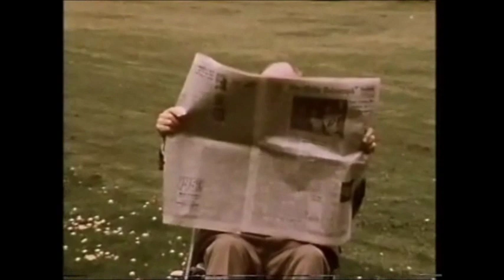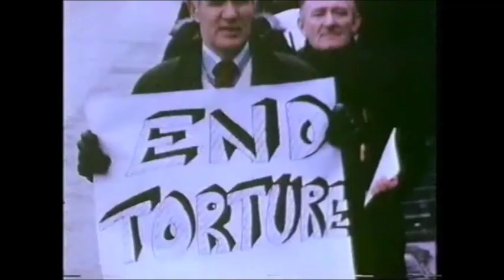The Assasination of Airey Neave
Airey Neave was assassinated on March 30 1979 as he drove out of the Palace of Westminster car park by a car bomb detonated using a mercury tilt switch. The Irish National Liberation Army (INLA) claimed responsibility for the operation and paraphrasing  Margaret Thatcher, they stated that,

''He was an 'incalculable loss'—and so he was—to the British ruling class.''

Although Neave was killed a few weeks before Thatcher's successful election, he was poised to take up the position of Northern Ireland secretary within Thatcher's cabinet and had planned to introduce tougher military measures to quell the republican insurgency, including a shoot on sight policy.

Neave was alleged to have also been involved in organising smear campaigns against labour politicians, orchestrated within sympathetic circles of MI5. Tony Benn had also claimed that had he became Labour leader in place of James Callaghan that Neave had planned to have him assassinated.

Furthermore, Searchlight magazine had reported that Neave was involved in organising 'stay-behind' cells in Europe post second world war which would be in theory used to militarily resist, if necessary, a potential Soviet invasion of Western Europe.

In reality many of these groups were various right wing organisations of different hues, including neo-fascist paramilitaries which were involved in sabotage, terrorism and subversion directed towards communist and other left wing movements across Europe. The relationship between European and American intelligence services, politicans and other sections of the bourgeoisie and these stay behind cells only partially emerged in the early 1990s with a parliamentary inquiry launched in Italy.

Here is an excerpt from the 1991 Searchlight article:

''Former British Prime Minister Margaret Thatcher backed top-secret plans to modernise armed cells that could carry out actions abroad.

This allegation highlights the undoubted fact that the secret networks of the kind proposed under NATO's Stay Behind plans carried on their activities right into the 1980s.

In particular. it is alleged as has long been suspected by Searchlight that the persons involved in the secret armed cells conspiracy included George Kennedy Young, the ex-deputy director of the British intelligence service MI6, and others who had launched Thatcher's campaign for leadership in the mid-1970s. One of these was Airey Neave MP, a top and very close adviser to Thatcher, later murdered by the IRA.

Ex-spymaster Young. a notorious racist and antisemite who died last year. was for many years a key link man between the extreme-right of the Conservative Party and some of Britain's most dangerous and violent neo-nazis.

The vehicle for this liaison, which included contact with individuals connected with the underground fascist elite paramilitary organisation, Column 88, was his own pressure group called Tory Action. David Muire, another former intelligence officer, was using British Movement members as couriers for British Intelligence.

Tory Action, founded by Young and supported by Neave, was also at the centre of a smear campaign, involving the secret services, aimed at discrediting the then Labour Government in Britain in 1975.

Just before the 1979 general election, which brought Thatcher to power. Young and Neave were plotting to use a disinformation campaign against Labour.

In 1987 a former MI6 officer. Leigh Tracey, revealed that Neave had approached him to join a small, highly select group to organise an army of resistance in case Labour won the election.

Seen in the context of Stay Behind, the anti-democratic manoeuvrings of Young and Neave and their connection with efforts to build so-called private armies take on a deeper meaning.

According to The Guardian, the secret armed cells plan existed before Thatcher took office in 1979 and continued until the French secret service attack on a Greenpeace ship in New Zealand in 1985 led to its abandonment.

So far the British Ministry of Defence has remained tightlipped on the whole subject of the terrorist Stay Behind networks, but two former British army generals have confirmed that such plans were operative in Britain.''